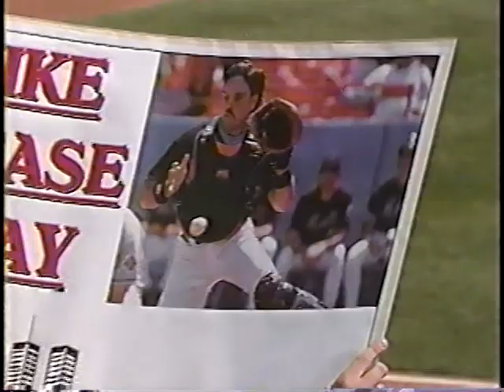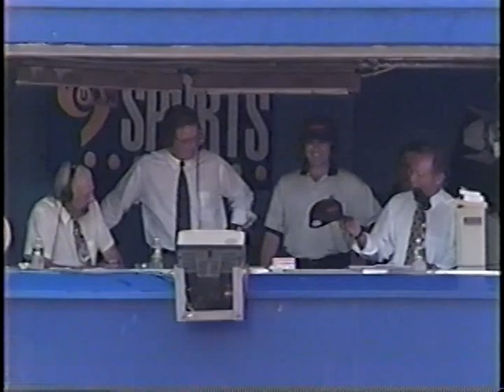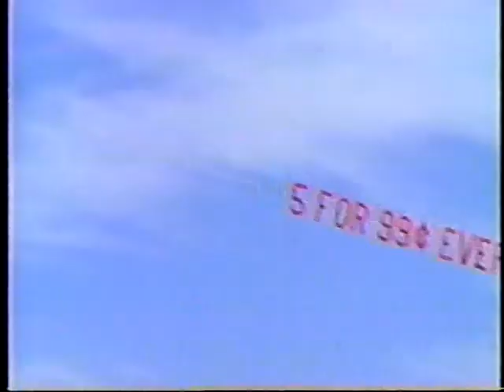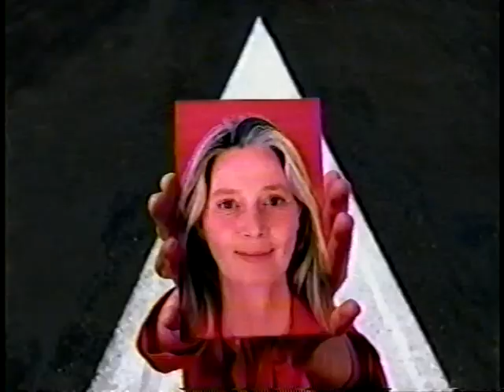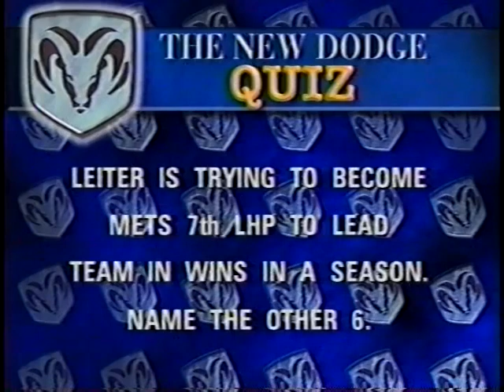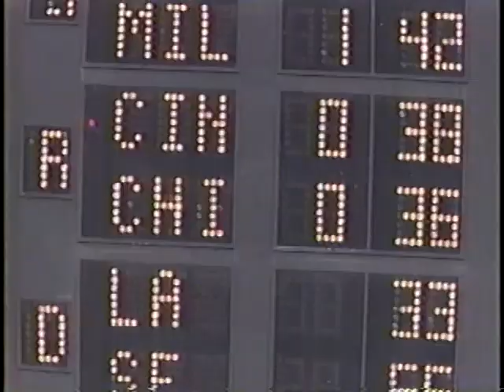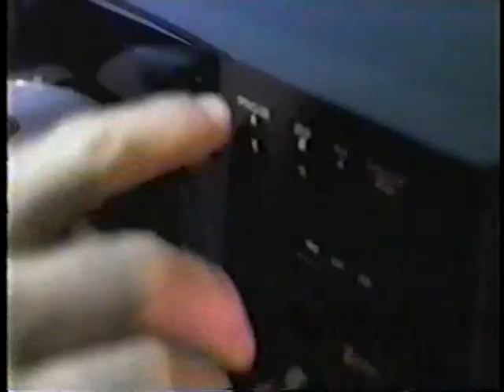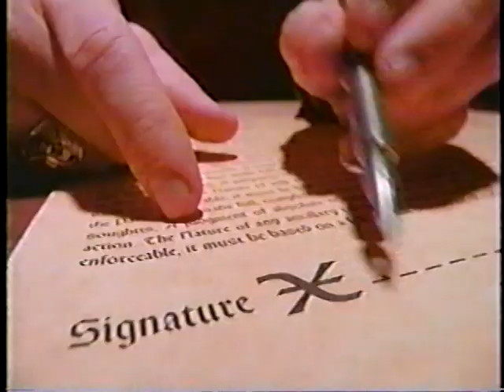1998 MLB 20th September Florida @ NY Mets part1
Brian Meadows vs Al Leiter
game is Joined In Progress bottom of the 1st